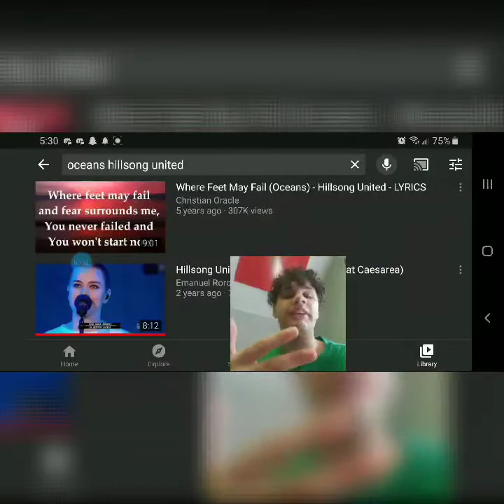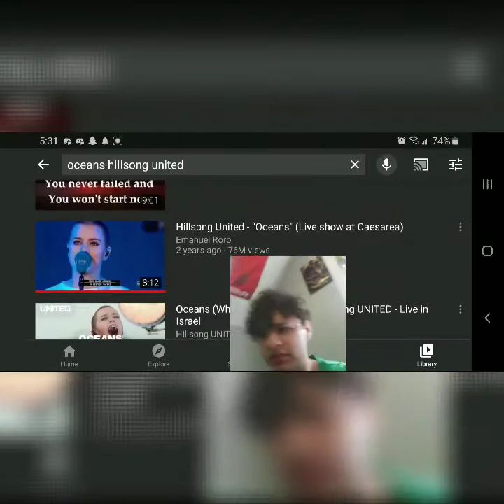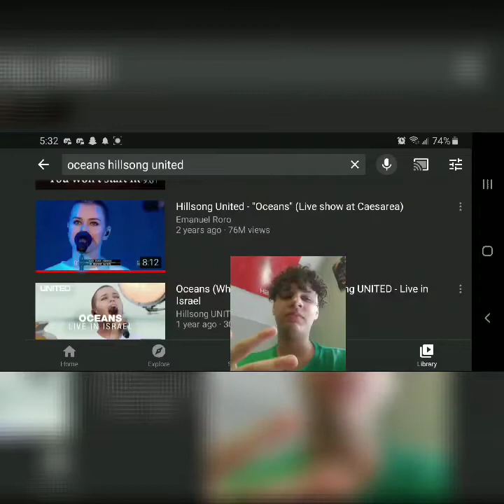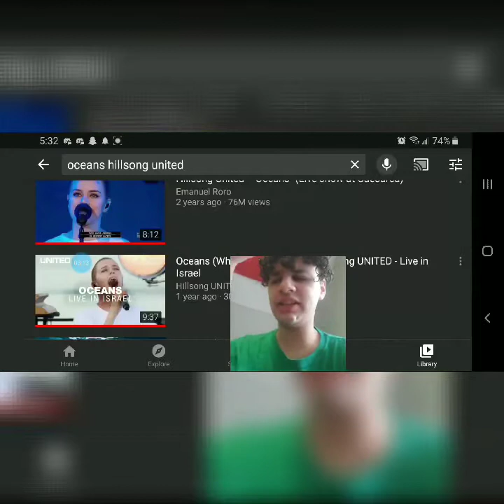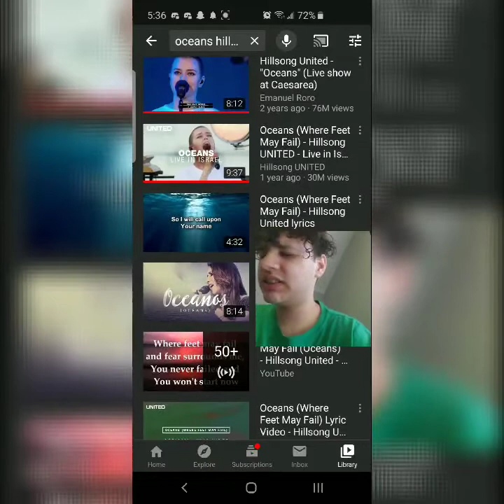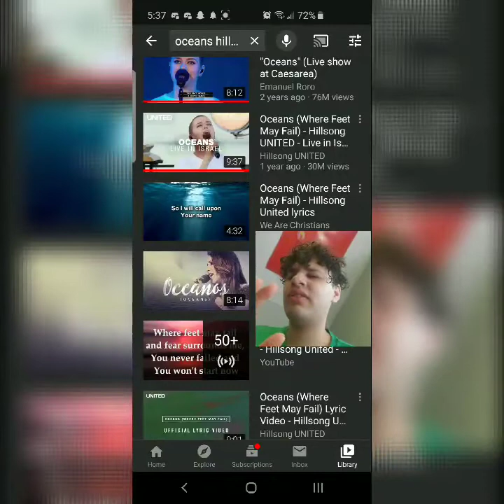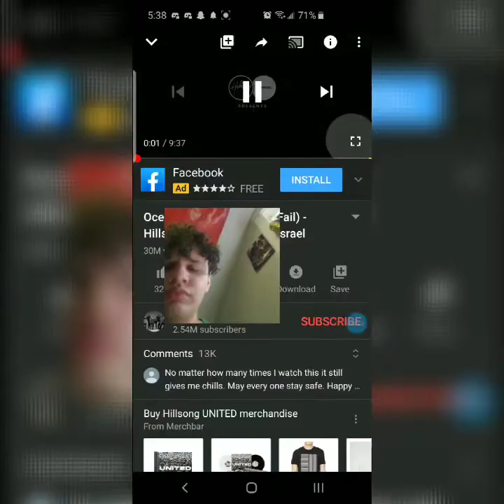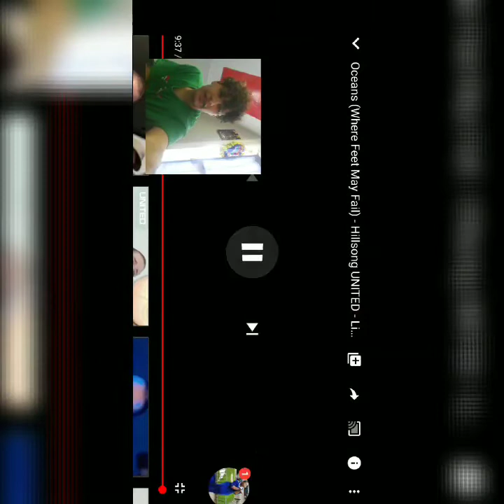If you are Going through a rough time watch this video 🤙🙏💙